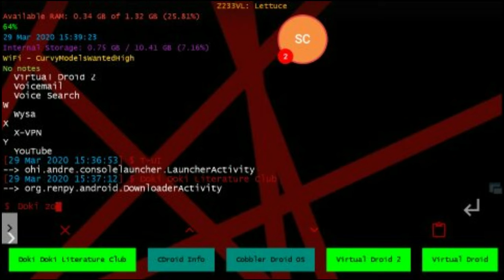Some DDLC gameplay and my little sister yelling at me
Some DDLC gameplay and my little sister yelling at me to do my chores I think.